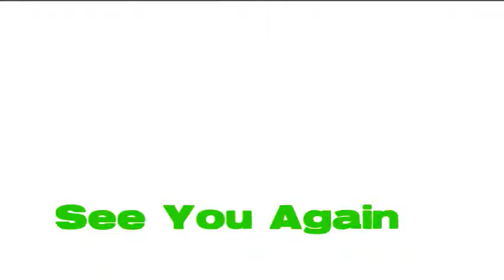See you again 08 m.2/13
Portlyn-oh i better go then
Tawni-I still can't believe you
Sonny-*leaves*
Chad-hey Sonny
Sonny-hi
Chad-did you see tween week magenie
Sonny-yup
Chad-are you mad
Sonny-no understands what friends mean do they
Chad-they don't
Sonny-exactly my point
Chad-don't worry
Sonny-*hugs him*Your the best friend I could ever have
Chad's P.ov.
Shes hugging me I hugged her back explortions in my body the feeling I hate for some reason I kinda liked the feeling now but it still kills me inside of me
Sonny-um Chad you can like go
Chad-oh sorry*pulls away*
Chad p.o.v
I think I like her no Portlyn can't be right she's always wrong always but this time she's r.r.right
mean I can't believe I fell for her.We are just friends and I can't ruin that
or maybe she likes me too
Sonny-Chad were you listening to me
Chad-no
Sonny-I better go now
Chad-see you around
Sonny-yea*leaves*
Portlyn*comes out of nowhere*I knew it
Chad-Knew what
Portlyn-you like her
Chad-no I don't
Portlyn-yes
Chad-no
Portlyn-yes
Chad-no
Portlyn-yes
Chad-no
Portlyn-yes
Chad-no
Portlyn-yes
Chad-no
Portlyn-no
Chad-yes
Portyln-you just said yes
Chad-no I said yes
Porlyn=whatever you say